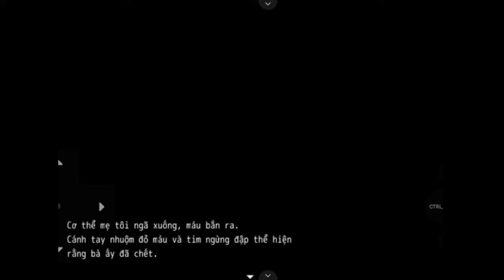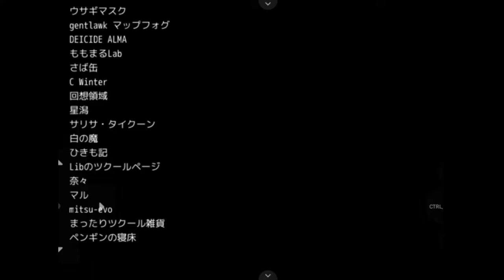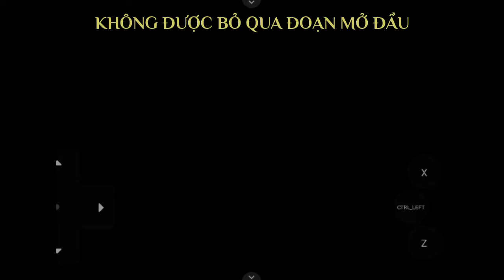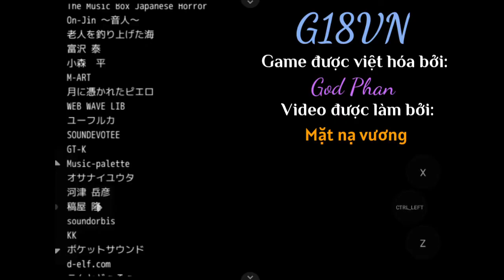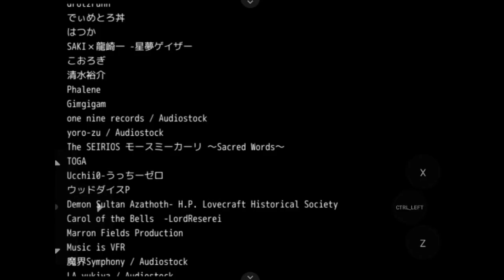BLACKSOULS II: ALL ENDINGS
Blacksouls 2 được ra mắt vào ngày 10/11/2018, được phát triển bởi studio Eeny, meeny, miny, moe?, hiện đã có ba bản DLC trên Dlsite.
Bạn nhập vai vào một Undead vô thức trong một thế giới tàn khốc đầy rẫy những sinh vậy kỳ dị và khát máu. Cùng những nhân vật nữ ẩn náu trong vô vàn các khu vực khác nhau. Sự đa dạng về cốt truyện và một thế giới rộng lớn. Cho người chơi tự do khám phá không giới hạn, và chết liên tục để ngày càng tiến bộ. Những bí ẩn len lõi qua các màn chơi sẽ thúc đẩy tính tò mò thêm tiếp tục chiến đấu...
              ++ Nhạc mình sử dụng ++
• Black Souls 2 Soundtrack - Queensland Castle
• Black Souls 2 Soundtrack - Meryphilia_ the Corpse-Eating Demon
• Black Souls 2 Soundtrack - Mary Ann
• Black Souls 2 Soundtrack - Red Riding Hood
- Game được phát triển bởi: Eeny, meeny, miny, moe? -
- Game được việt hoá bởi: God Phan (G18VN) -
- Video được làm bởi: Mặt nạ vương -
//Nếu các bạn có thắc mắc gì hãy đến đây nhé: